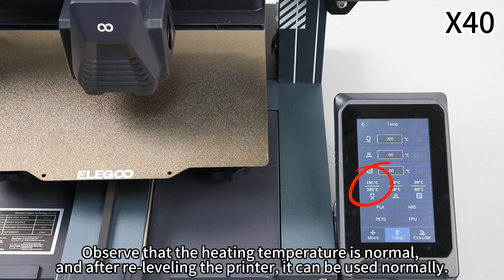Neptune 4 Pro: How to replace the heating rod and thermistor?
Nozzle assembly or extrusion head kit

In this video, we'll show you how to replace the heating rod and thermistor in your 3D printer. Whether you're facing heating issues or performing maintenance, we’ll provide clear, step-by-step instructions to make the process easy and efficient. You'll learn about the tools needed and essential tips to ensure everything is installed correctly.